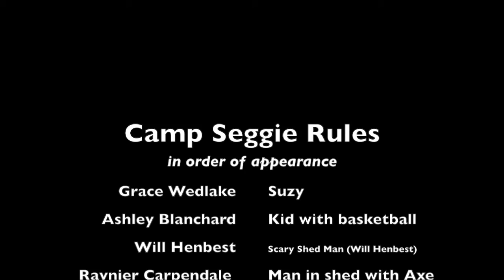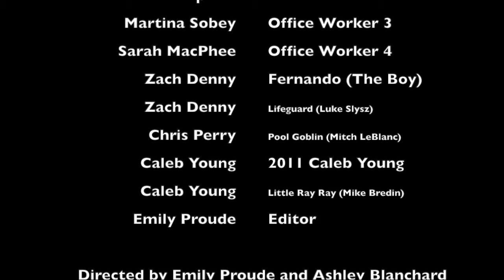Rules Video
Camp Seggie's Rules Video